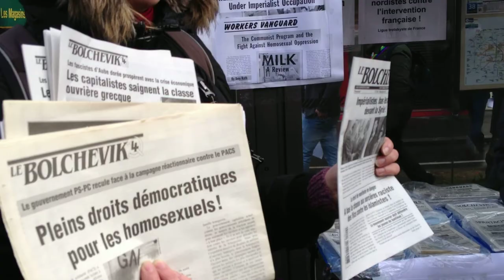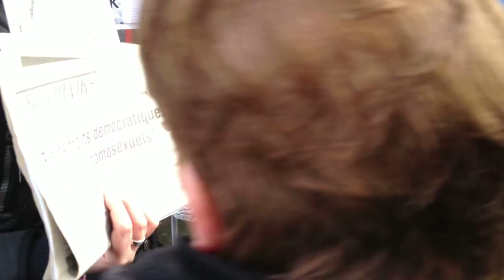mariage pour tous! : casamento para todos! :Mariage for everyone!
Paris javier 27